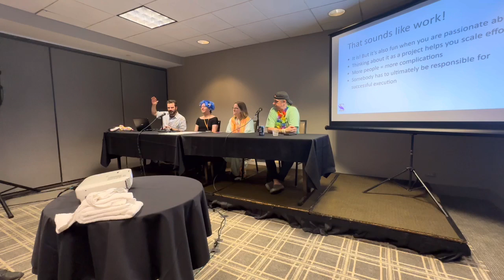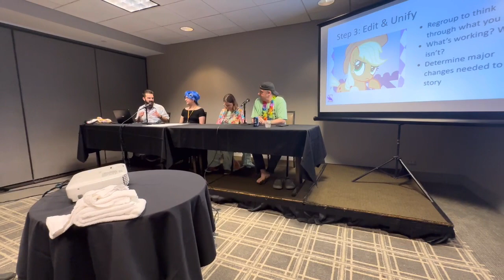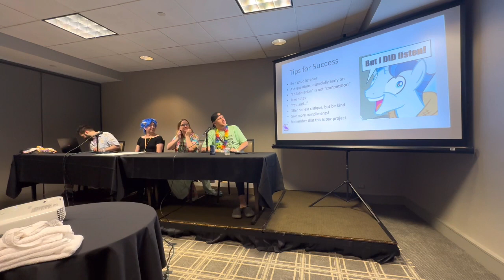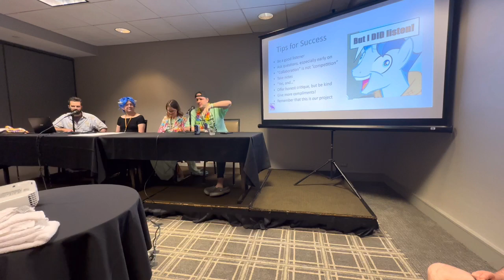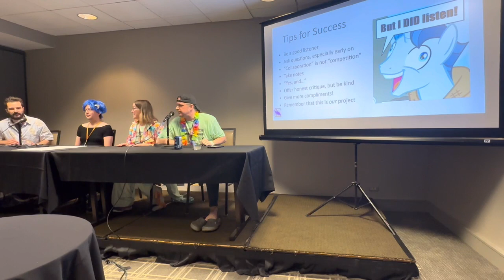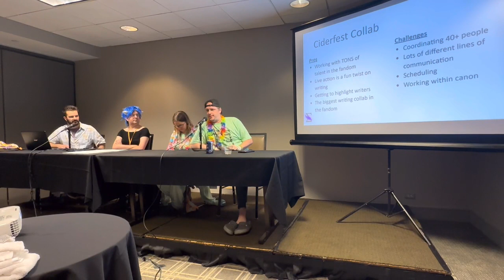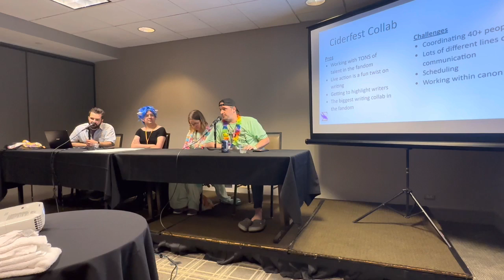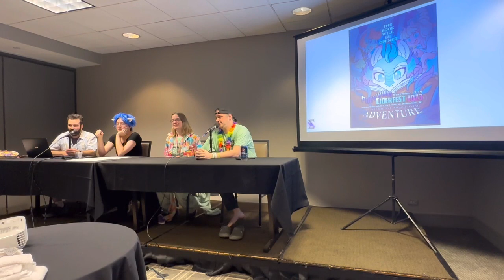Phauxe and Krystal’s Tropical Vacation to WCPC | vlog 15| COLLABORATIVE WRITING (PVCF SNEAK PEEK!)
This panel was hosted by Vivid Syntax, and other writer for a discussion to give the behind the scenes  sneak peek of what’s to come at Ponyville Ciderfest 2023: An Interactive Storytelling Adventure!
The Convention schedule describe this event as “Friends make storytelling easier… right? Writing collaboratively is a lot of fun, but it comes with all sorts of challenges, especially for large projects.”

Want to help make this convention awesome?
PVCF is looking for writers, editors, cosplayer and general volunteer to make this special 10 year anniversary of ponyvilleciderfest into a once in a life time event!
Phauxe and Krystal are over the moon and already brain storm cosplay to step up their convention experience since this is their home town Convention!

For more information please sign up to volunteer and or attend this Fall.

For more information about how to get involved with creating the story contact Vivid at